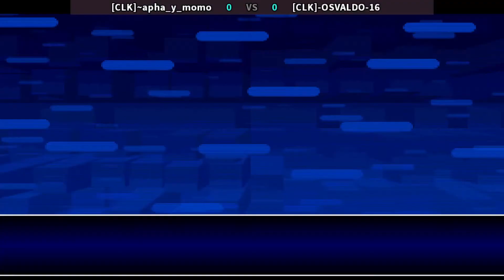KOF 2002 NUNCA SUBESTIMES A KIM EN PLUS